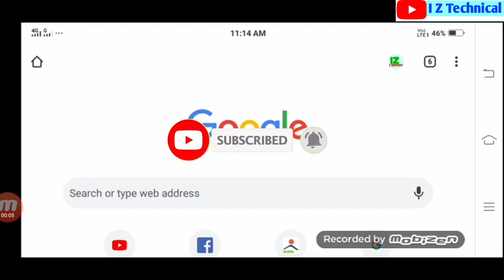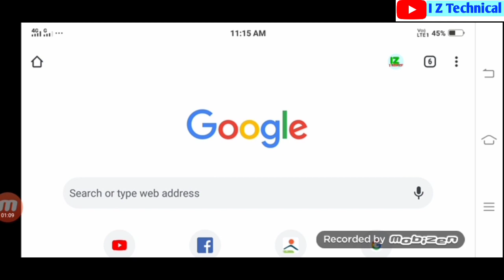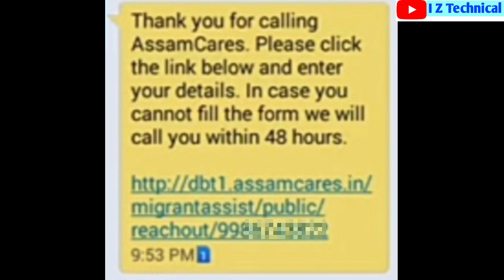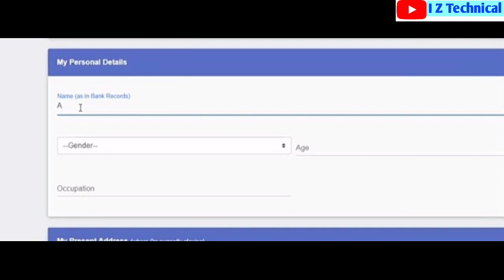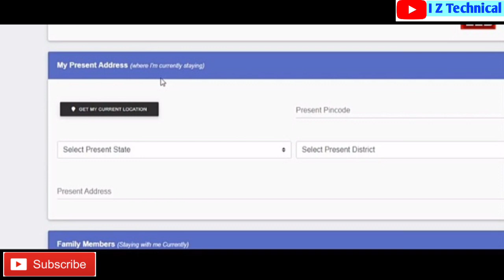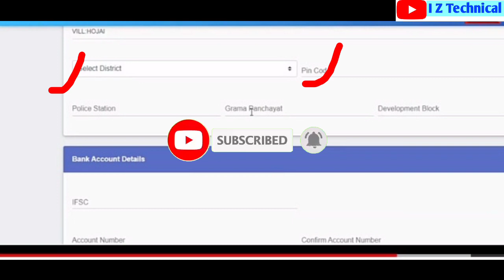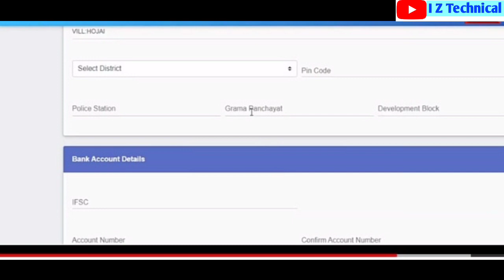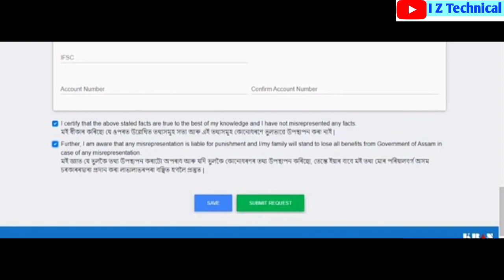বিদেশত থকা মানুহৰ কাৰণে সু-খবৰ ।। অসম চৰকাৰে আগবঢ়াইছে আৰ্থিক সাহায্য।।কেনেকৈ আবেদন কৰিব চাওঁক 🔥🔥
বিদেশত থকা মানুহৰ কাৰণে সু-খবৰ অসম চৰকাৰে আগবঢ়াইছে আৰ্থিক সাহায্য কেনেকৈ আবেদন কৰিব

Hiiii
well come to my channel I Z Technical